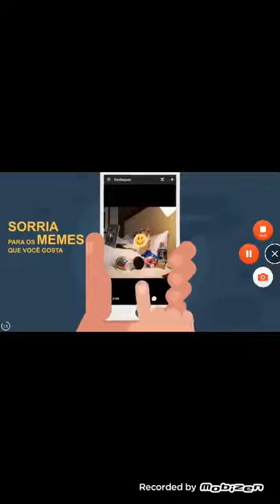Aaaa que medinho